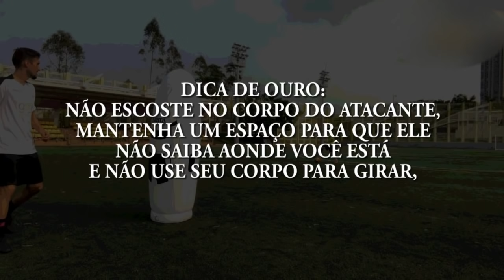4 TIPOS DE MARCAÇÃO | FUTEBOL | CARLOS BERTOLDI | TICÃO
Fique atento no novo treinamento online que está sendo lançado agora em dezembro de 2019!!! mais informações nos videos mais recentes do canal!

Fala craque! Hoje o vídeo é sobre uma das competências mais importantes do futebol! Marcação! Como marcar melhor? Qual é a hora certa de dar o bote? Como é o posicionamento do corpo? Como vencer no 1x1? Então é isso!!! Deixa seu comentário e semana que vem tem o vídeo sobre marcação em zona!!! Vai cooperar e ajudar desenvolver seu jogo!!! Vamos para cima!!!

Prepare-se para conquistar o sonho do futebol com o CT Online!

No CT Online você tem acesso a uma preparação que alia os aspectos mais modernos do futebol europeu com a essência do futebol arte brasileiro!

Tudo isso direto na tela do seu celular e por menos de R$15,00 por mês.

A nossa equipe traz os diferenciais que as escolinhas, projetos e até clubes de base não conseguem te entregar para você realizar os seus sonhos no futebol.

Clique no link abaixo para garantir a sua inscrição e comece a se preparar ainda hoje:

A Geração do Hexa nasce aqui.

📖 Se você quiser baixar os livros que escrevi me envie um direct no Instagram:

Meu nome é Carlos Bertoldi e nessa temporada 2018/2019 estou trocando de time. Agora faço parte do Southern FC em Hong Kong, na China. Tenho 33 anos de idade e há mais de 20 anos me dedico única e exclusivamente no futebol. Comecei no Atlético Paranaense onde vivi minhas primeiras experiências como atleta profissional. Rodei este mundo a fora e trabalhei com milhares de atletas, treinadores, preparadores físicos e diretores. Já fui iludido por empresários, já fui dispensado e reprovei em peneiras quando jovem. Conheço o mundo real do futebol e por isso decidi compartilhar tudo isso com vocês por meio desse canal e da página PROFISSÃO JOGADOR.

O sonho é sagrado e isso ninguém pode tirar de nós!

Pra cima!